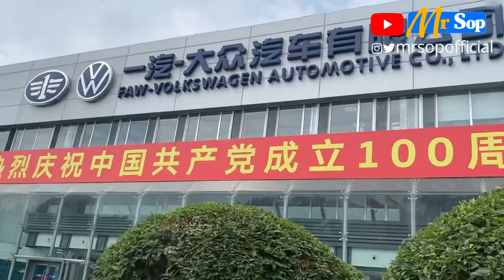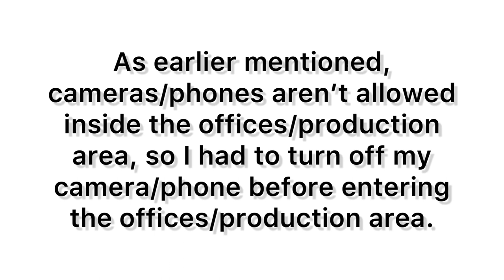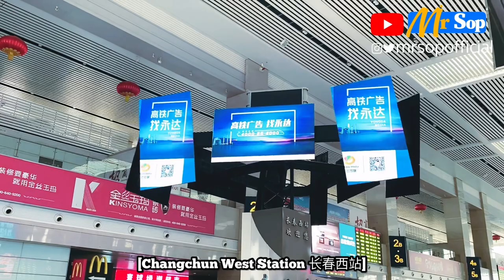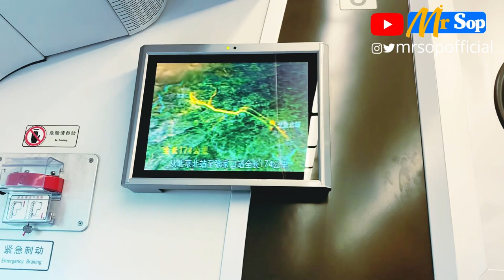FAW VW Changchun Automobile Production Plant Visit || History of Changchun City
In this vlog, I visited the FAW VW Changchun Automobile Production Plant to have some business discussion. I also made some history review of the beautiful city of Changchun.

🌐Follow us on:
Facebook, Instagram, Twitter, Tumblr @MrSopOfficial

✅7 Mistakes Small YouTubers Make and How to Avoid them | Must Know YouTube Tricks | How